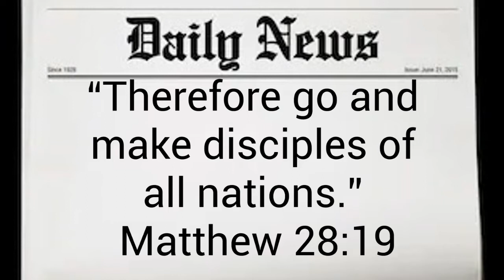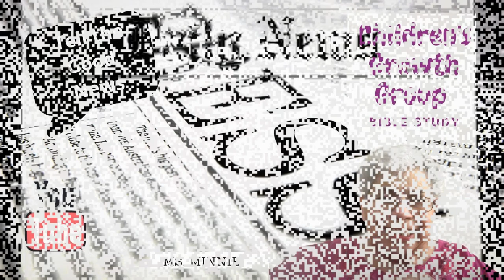Tell the Good News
“Therefore go and make disciples of all nations.” Matthew 28:19

We can share the good news of Jesus with everyone.

We can deliver the good news of Jesus every single day by showing others Jesus’ love by what we say and do.